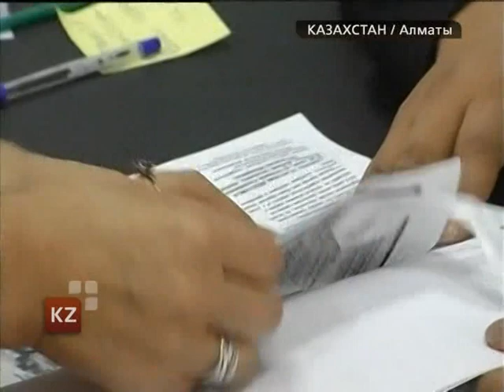Новости 16 декабря 2012. "День памяти". 12.00 / Жанаозен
Новости 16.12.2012. "День памяти". 12.00 / kplus / kplustv / k-plus / Жанаозен